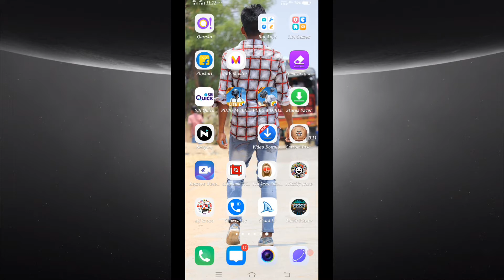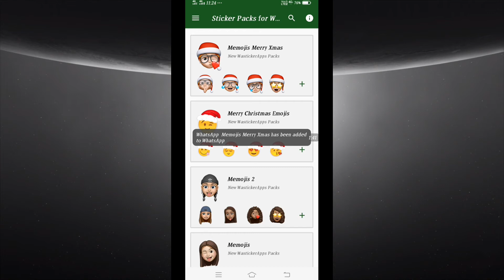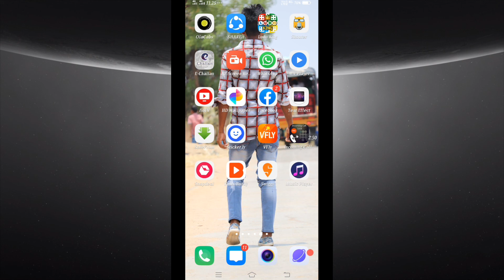Whatsapp Own Photo Stickers Create with colorful Decoration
App link
5000+ stickers for WhatsApp on Stickify Store.
Web results
Creating stickers for WhatsApp - WhatsApp FAQ
custom WhatsApp stickers: How to create your own personal WhatsApp Stickers ...
Web results
WhatsApp Stickers: Create your own custom sticker pack for WhatsApp with ...

Sticker Maker - Create you personal sticker packs!